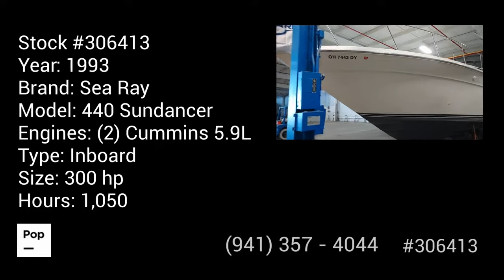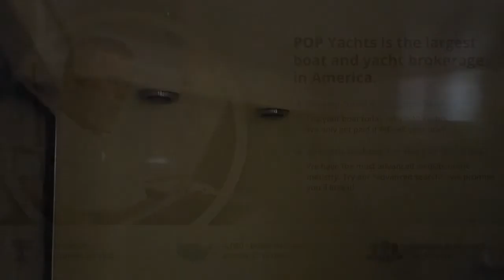[UNAVAILABLE] Used 1993 Sea Ray 440 Sundancer in Sandusky, Ohio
1989 Sea Ray 440 Aft Cabin in Chesapeake City, Maryland - $95,000

1990 Sea Ray 420 Sundancer in Sturgeon Bay, Wisconsin - $79,000

1982 Trojan 44 MY in Saint Charles, Missouri - $85,000

1996 Trojan 440 Express in Englewood Cliffs, New Jersey - $127,900

1976 Viking 43 Double Cabin Motoryacht in Portage, Indiana - $68,000

1988 Sea Ray 430 Convertible in Charleston, South Carolina - $79,900

1995 Sea Ray 440 Express Bridge in Bavon, Virginia - $94,000